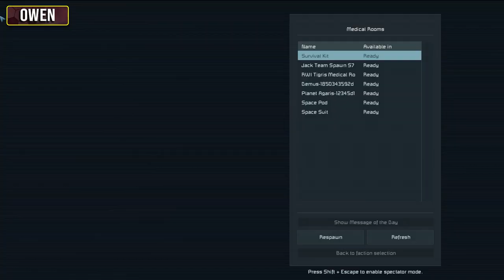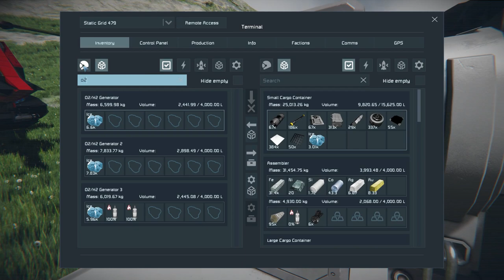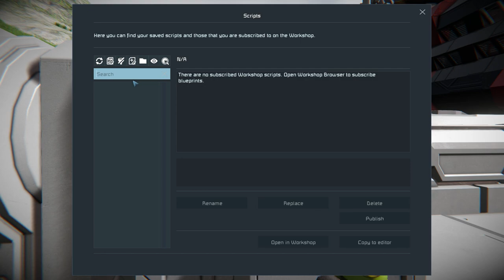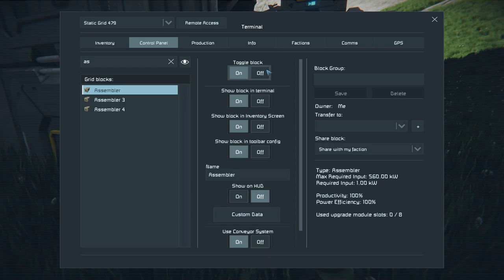Space Engineers - Starship LOST - Ep #17 - Alpha BASE!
Admiral Jack Roberts and the team have located the long lost RWI Pegasus, but what is the next plan? Well, the team are going to repair the Daedalus-class starship and get it back into orbit! What ever the cost.

Title: Space Engineers - Starship LOST - Ep #17 - Alpha BASE!

Space Engineers Starship Lost Captain Jack Colony Alliances Colony LOST Colony Wars RP Series Adventure Game Space Sandbox Gameplay  space engineers warfare 2 colony wars vengeance rwi  space engineers machinima space engineers short space engineers rwi space engineers cinematic series